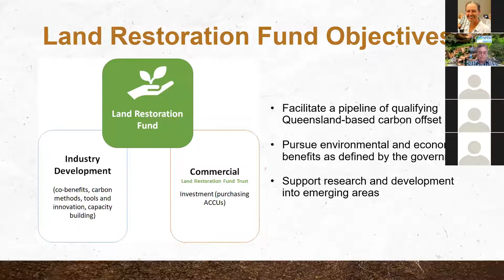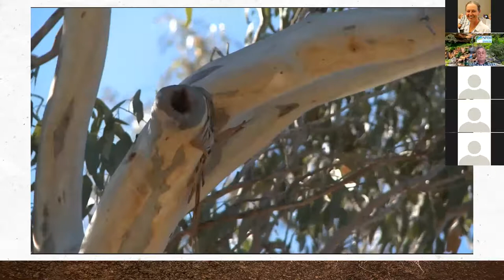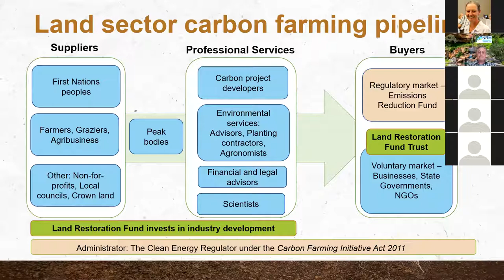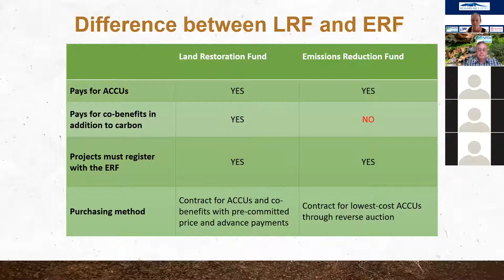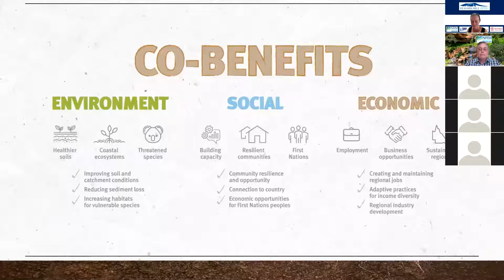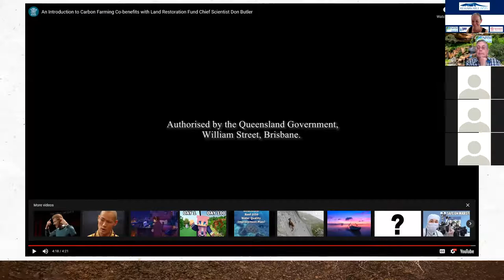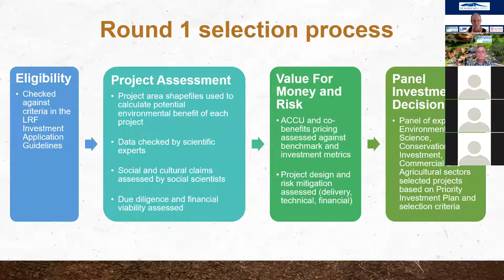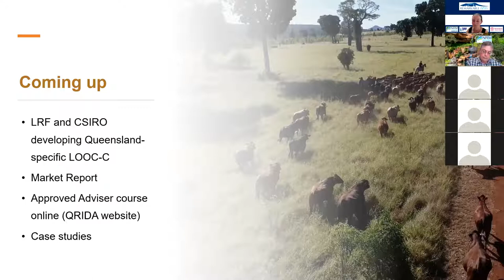Carbon Farming Webinar - Government Opportunities